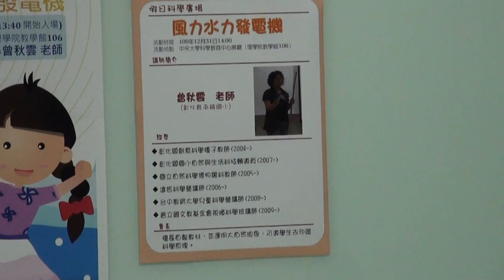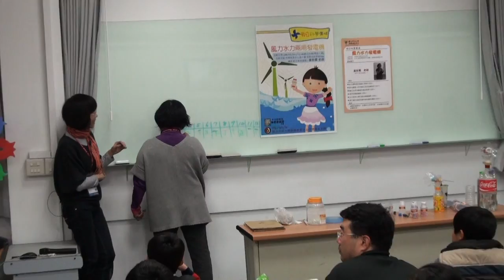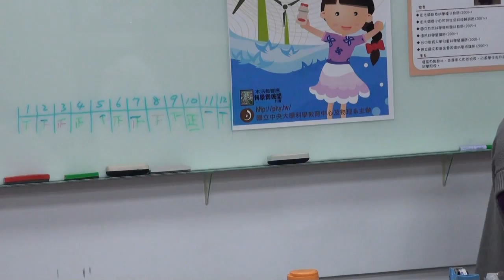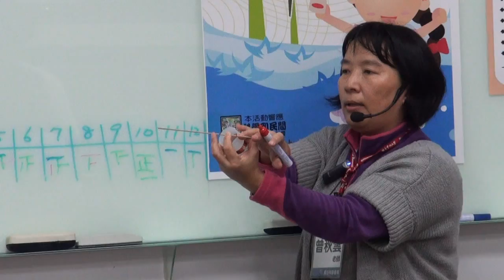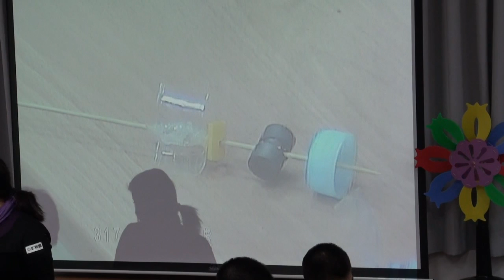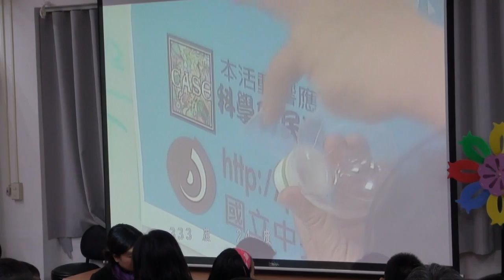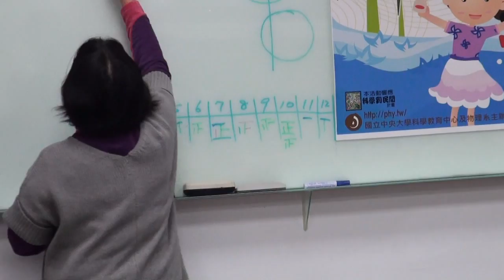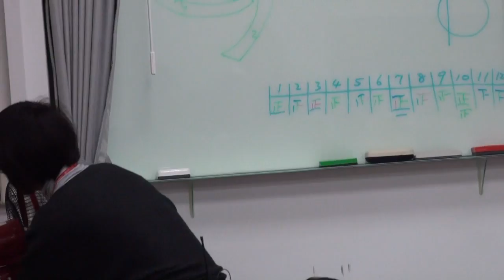[假日科學廣場] 風力水力兩用發電機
100秋季 假日科學廣場

主講：曾秋雲
活動時間：2011/12/31（六）